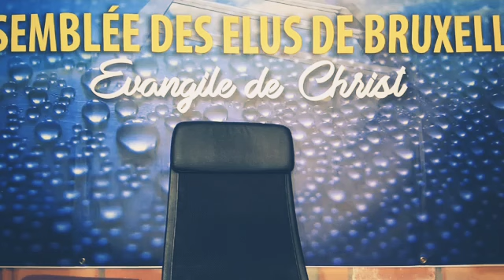(2è) LES COUTUMES AFRICAINES SONT-ELLES SYNONYMES DE LA SORCELLERIE. Dr Roger Buleli